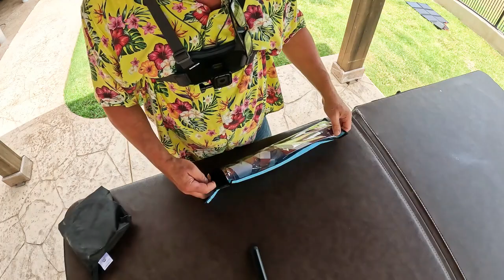It Is High Time We Go Fly A Fridays Finds Kite!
I have been doing a lot of kite research and have decided that is is high time that I do a Lets Go Fly A Kite edition of Fridays Finds!
This project started out with the idea of putting a camera in the air by using a kite. Little did I know that Kite Aerial Photography has actually been a thing for quite some time. AS a matter of fact since the dawn of photography people have been sending cameras into the air with kites.
In this video I display 4 different kites that I have been flying as I look for the perfect kite for my aerial video needs.
So Lets grab a couple of kites and go get high!